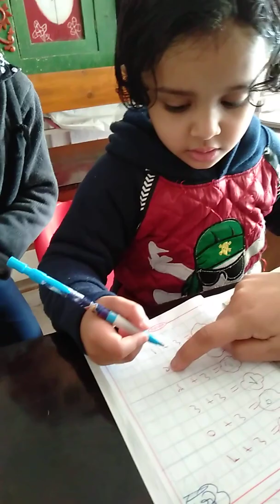حمو بيتعلم الجمع مع مامته